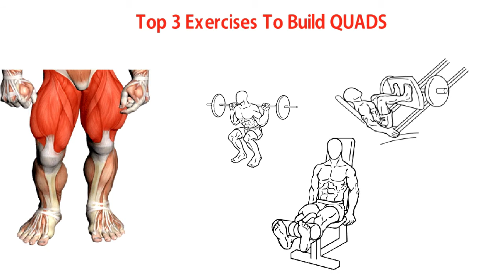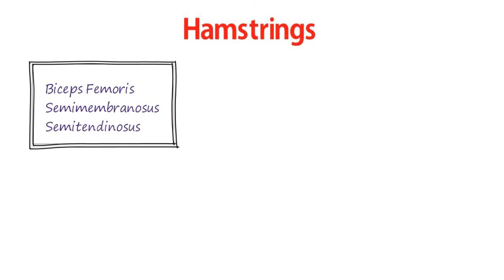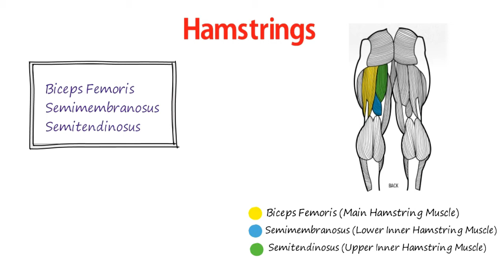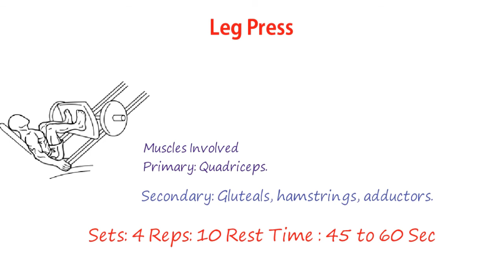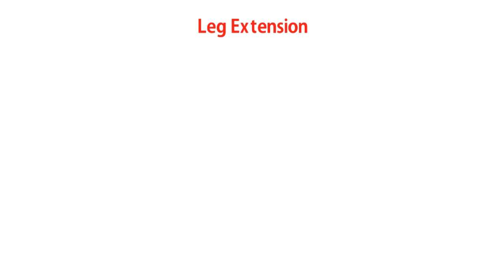Top 3 Best quads exercises | increase quadriceps size | build quads | Best Leg Workout - Hindi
best leg exercises, best legs workout, best quads exercises for mass or size, how to increase quad size, how to build quads

Top 3 Best Exercises For A Bigger Chest | Increase Chest Size | Chest Workout For Size [ HINDI ]

मोटापे और बढ़ते वजन से छुटकारा पाएं | Divya Medohar Vati for Weight Loss | Divya Medohar Vati Review

Regular Sets vs Drop Sets vs Giant Sets vs Super Sets | Best Sets Technique To Gain Muscle Mass Fast

Black Coffee for Fat Loss | Indian Cheapest Best Fat Burner in Rs 2 - 100% Guaranteed Result

Indian Weight Loss Diet plan for Men And Women | best diet to loss belly fat and weight in 1 month

1800 calories Indian Fat Loss And Weight Loss Diet Plan For Men And Women In Hindi

full day Indian diet plan for weight gain and muscle building (Men, Women And Beginners) - Hindi